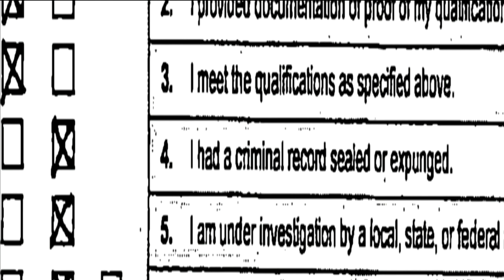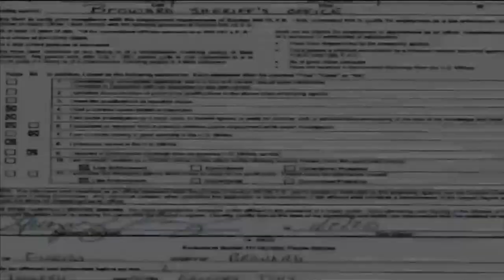Preliminary investigation begun by Florida's top law enforcement agency into Broward Sheriff Gre...